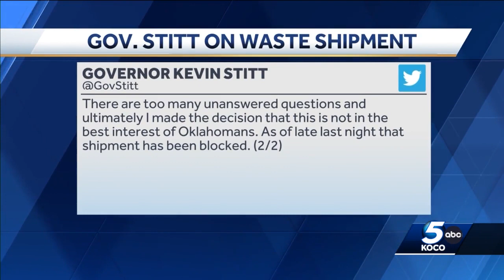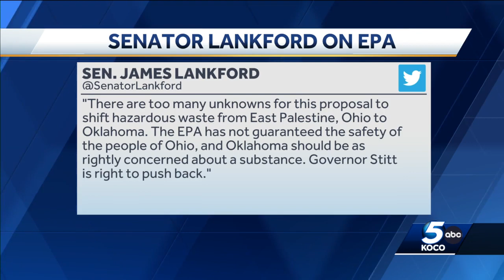Stitt stops shipment of waste from Ohio derailment coming to Oklahoma, EPA responds